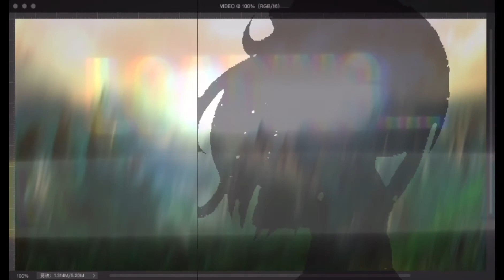Dandelions MEP//OPEN//ANY FANDOM. //OPEN 19 PARTS LEFT//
Hello, I am gonna be hosting a Dandelion MEP , which hopefully will be finished.
RULES
1. NO HEAT
2. NO COPYING
3. ONLY STICK TO THE FANDOM YOU CHOOSE
4. DO NOT MAKE THE PART YOU WANT UNTIL I SAY YOUR IN
5. BE KIND TO OTHERS DON’T BE DISRESPECTFUL
6. PLEASE ASK TO BE A BACKUP FOR OTHER PARTS IF THEY CAN NOT DO THEIRS
7. ONLY GACHA CLUB (DRAWINGS ARE ALLOWED)
8. DO NOT ADD A WATERMARK FOR YOUR CHANNEL I WILL DO THAT
9. EDITING WATERMARKS ARE FINE
10. TWO PARTS PER PERSON AT MAX
11. USE THIS:
Channel Name:
Fandom:
Apps:
Pass (characters using)
11. HAVE FUN
❌- Done
✅- Not Done
Intro (Mine)
1. guricore✅
2. guricore✅
3.
4.
5. (Mine)
6.
7. •The Llama Kind• ✅
8. •The Llama Kind• ✅
9.  Your local simp✅
10.
11. Da Sun Cat ✅
12. Da Sun Cat ✅
13.
14. ¿¡AxdenSxmp-!¿ (Jess) ❌
15. ¿¡AxdenSxmp-!¿ (Jess)❌
16.
17.
18.
19. SweetHeart Rose✅
20. SweetHeart Rose✅
21.
22.
23. guruicore❌
24. guruicore❌
25.
26
27. Neko Sunny✅
28. Neko Sunny✅
29.
30.
31.
32.
33.
34. debbie eucharia❌
35. debbie eucharia❌
36. debbie eucharisa❌
37.
38. (Mine)
Outro (Mine)
DEADLINE: NOVEMBER 12TH IF NOT ABLE TO FINISH YOUR PART TELL ME 3 DAYS PRIOR PLEASE!!!